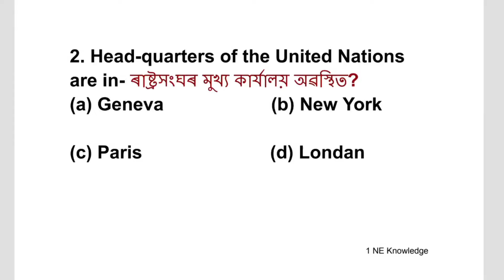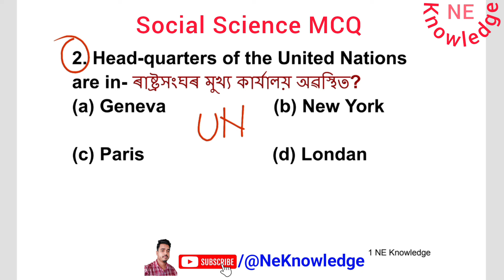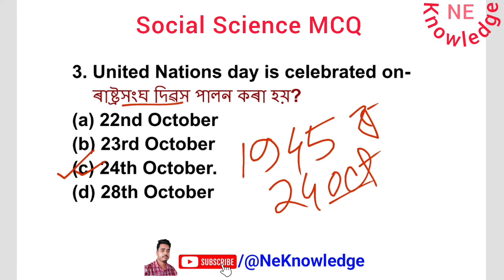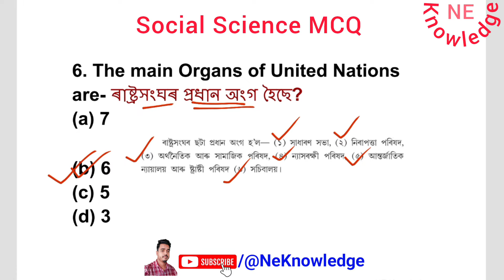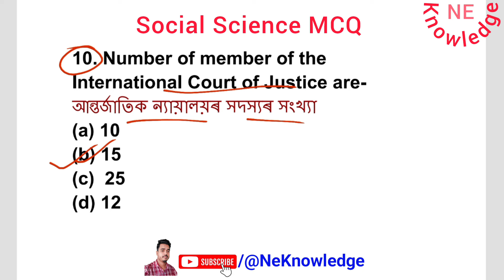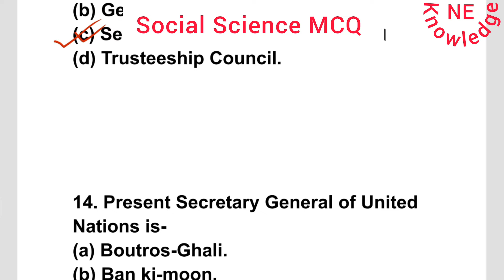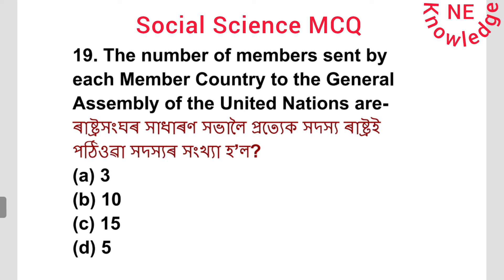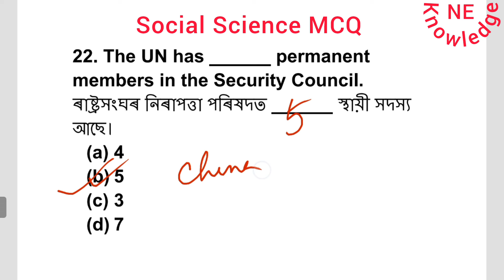adre 2.0 gk Social Studies || Class X Social Studies important question ans || part-7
adre 2.0 gk Social Studies. Class X Social Studies important question ans. part-4
adre grade4 gk in Assamese. Social Studies important question ans for adre 2.0. adre model question paper 2024.

ADRE important questions 2024
important Gk questions
Adre grade3 important Gk questions
Adre GK
Adre general knowledge
Adre gk previous Years Question Paper
Adre grade4 important Gk questions
Class X social Studies mcq